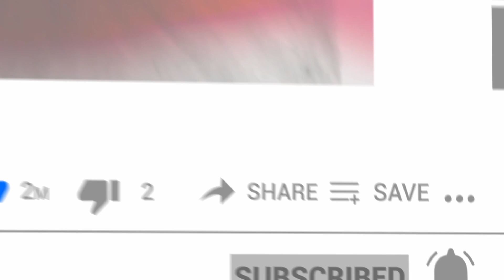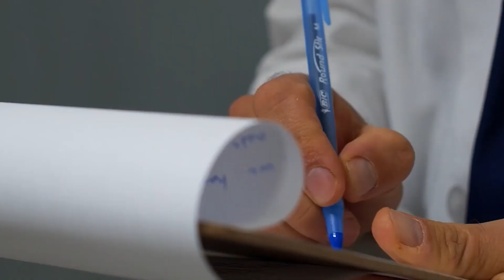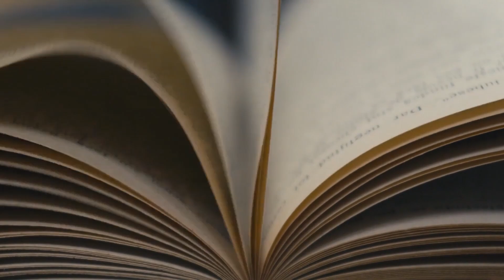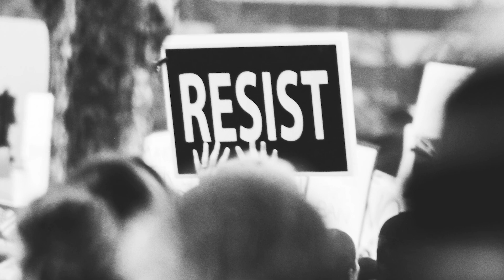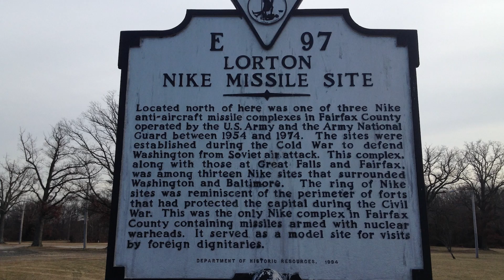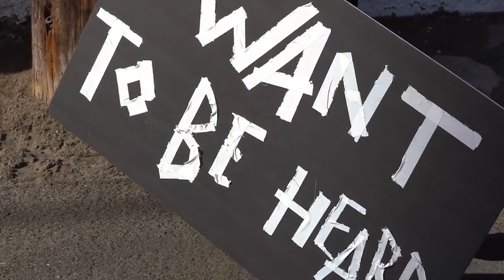Creepiest Abandoned Places Recently Discovered